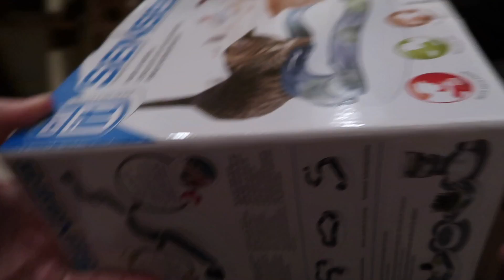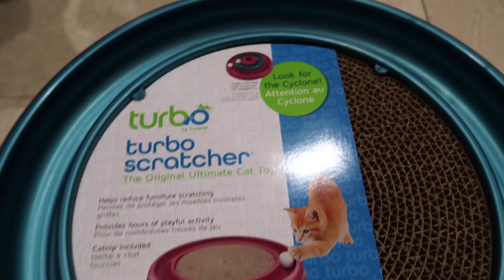TESTING WEIRD CAT PRODUCTS ON MY KITTENS! | NICOLE SKYES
Today we tested Weird Cat Products and Toys!

Follow Jays Instagram @Jdskyes